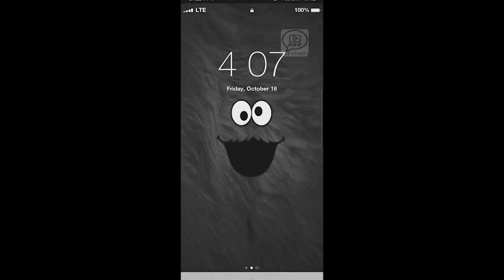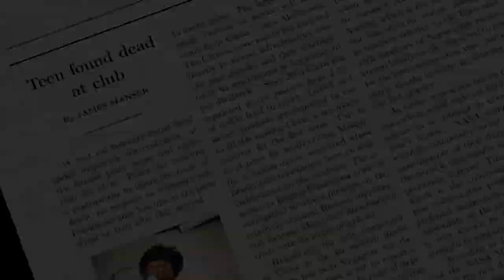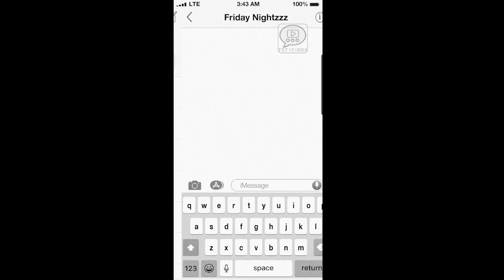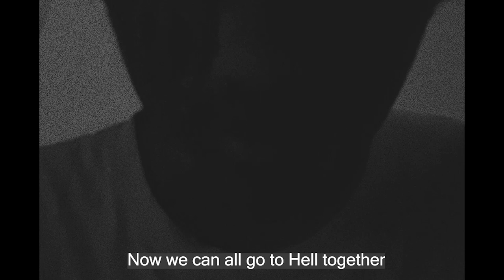The Imposter short film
A short film with 0 meaning, but it was fun to make. This was a group assignment we were tasked with for our foundation studies, this was a first for a lot of us and we are happy to have worked on this little assignment together and hope you all like it too.